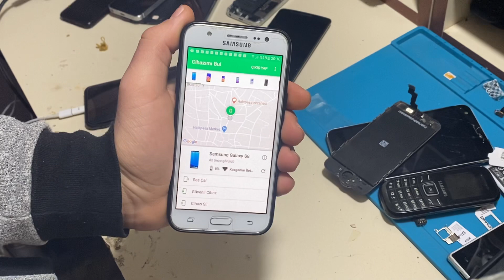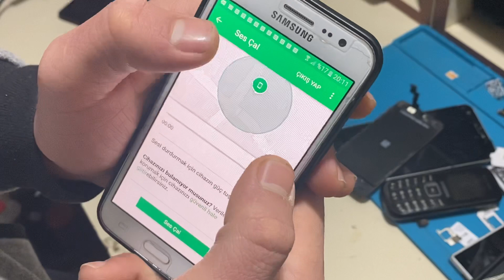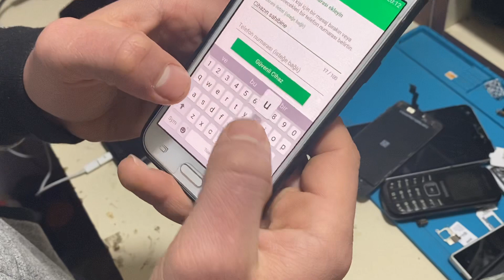Samsung S5.S6.S7.S8.S10..S20 Google Account Hesap Şifresi Nasıl kırılır ?